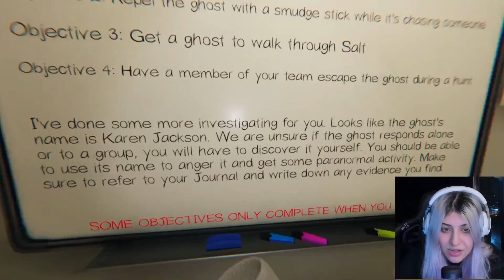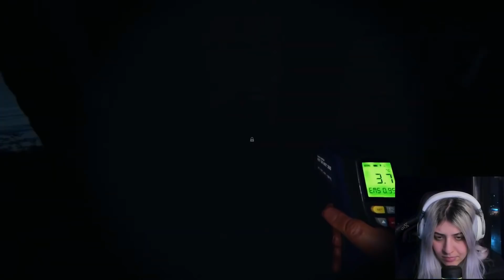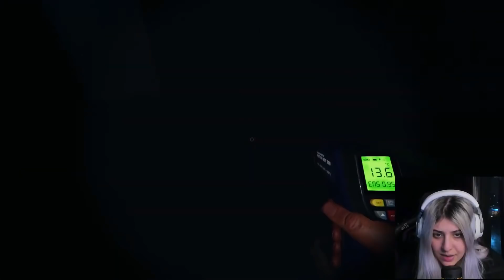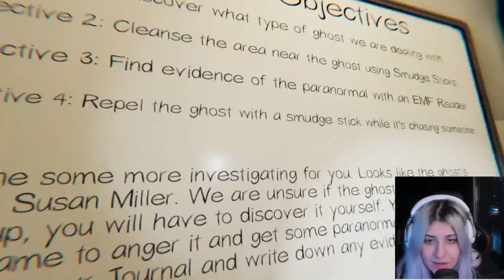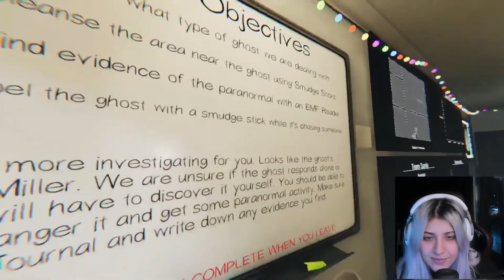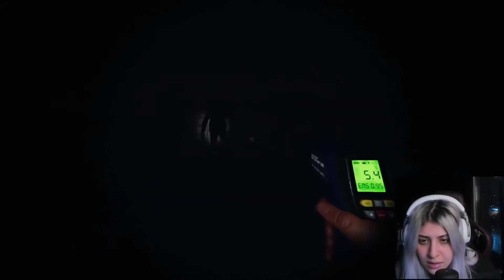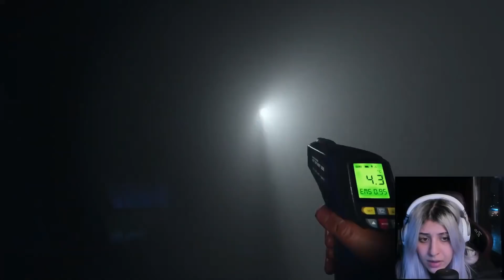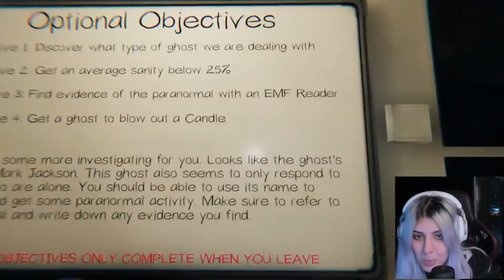Phasmophobia Yılbaşı Güncellemesi w/@Toqtir